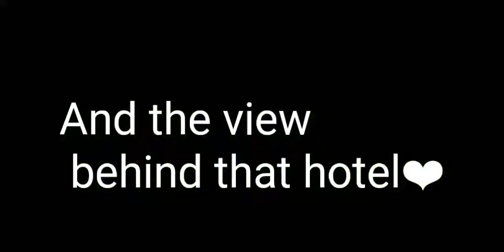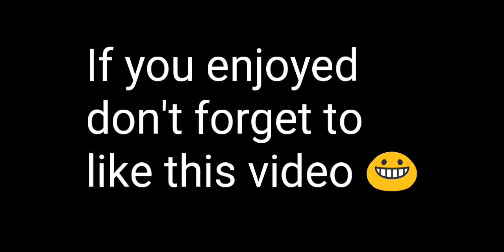[VLOG - 1] Jawhar,Maharashtra (best place to hangout during raining session)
Jawhar Maharashtra

So guys I had gone jawhar for trekking on Sunday 16/07/2017  I left goregaon (mumbai)  at 5:10 took a BST bus till Sanjay Gandhi National Park (sjnp),  where my friend's picked me up after that we stopped at Mira - bhayendar highway to pick our fellow friend's.
And after that  we stopped at hotel named Hotel Sankalp in Jawhar after having breakfast we gone khad-khad Dam, we had fun there and the views and sceneries was really amazing,  we took some personal pictures and we got back to hotel changed our clothes and after that we gone at the place where The emperor of the Maratha Kingdom, Chhatrapati Shivaji Maharaj had stayed there over night, in -route to his Surat plunder. And after that we came home 😀

Tierro   Wayman X Sash_S - Fall Down (feat. Max Landry)
Trixtor - Breaking charms

Myindianthings